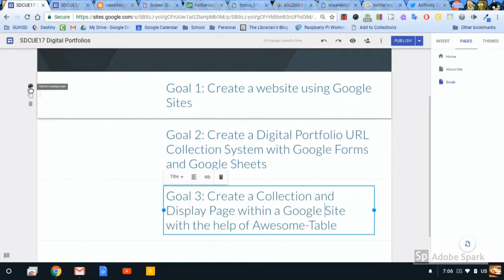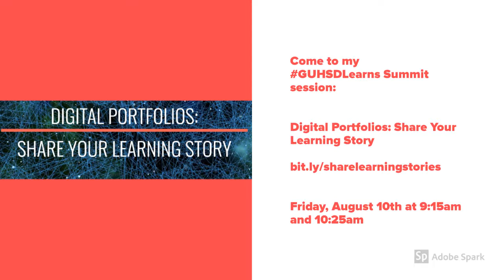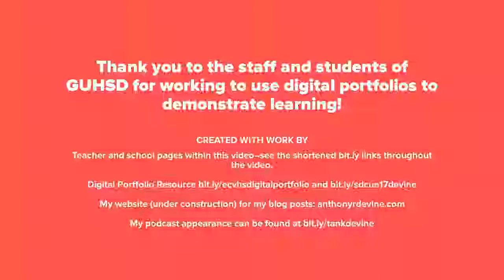GUHSDLearns Digital Portfolios: Share Your Learning Story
Inviting GUHSD teachers to attend my session on Digital Portfolios at this year's GUHSDLearns Back to School Summit!